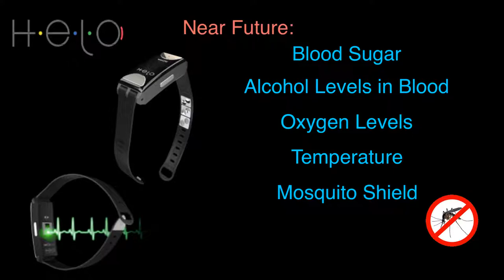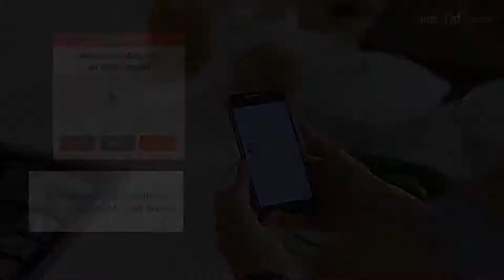Helo 2 Minute Commercial HD